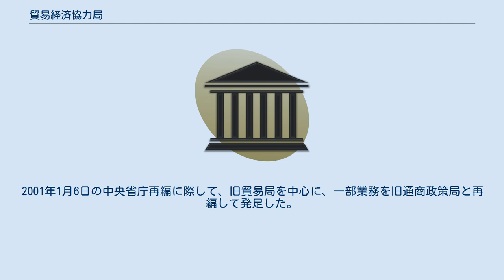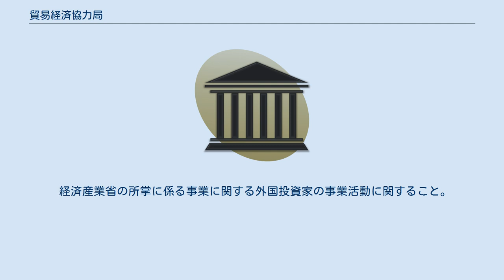貿易経済協力局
貿易経済協力局（ぼうえきけいざいきょうりょくきょく）は、中央省庁である経済産業省の内部部局の一つ。
通商の振興、経済協力、貿易管理などを所管する。
2001年1月6日の中央省庁再編に際して、旧貿易局を中心に、一部業務を旧通商政策局と再編して発足した。
 経済産業省組織令第6条では、以下の事務を貿易経済協力局の所掌事務と定めている。
 輸出及び輸入の増進、改善及び調整に関すること（産業技術環境局の所掌に属するものを除く。）。
 通商経済上の経済協力（通商経済上の地域協力に係るものを除く。次号において同じ。）に関する協定又は取決めの実施に関すること。
 通商経済上の経済協力に関すること（資源エネルギー庁の所掌に属するものを除く。）。
 貿易保険に関すること。
 貿易再保険特別会計の経理に関すること。
 貿易再保険特別会計に属する国有財産及び物品の管理に関すること。
 通商に伴う外国為替の管理及び調整に関すること。
 条約に基づいて日本国に駐留する外国軍隊、日本国に在留する外国人及びこれらに類する者に対する物資の供給及び役務の提供に関すること（防衛省の所掌に属するものを除く。）。
 前各号に掲げるもののほか、通商の振興に関すること。
 経済産業省の所掌に係る事業の海外事業活動に関すること。
 経済産業省の所掌に係る事業に関する外国投資家の事業活動に関すること。
 経済産業省の所掌事務に係る国際協力に関する事務のうち経済協力（地域協力に係るものを除く。）に関する事務の総括に関すること。